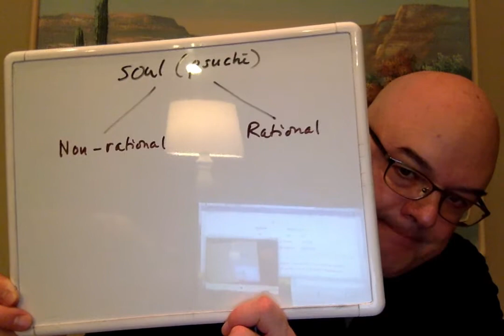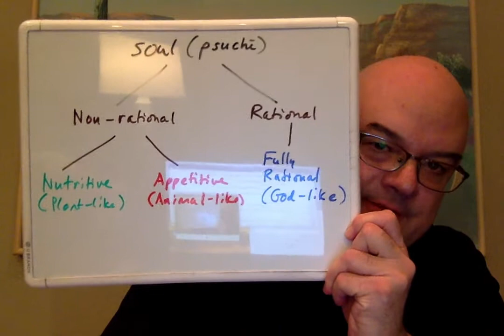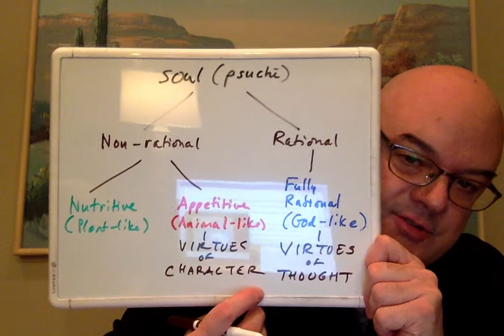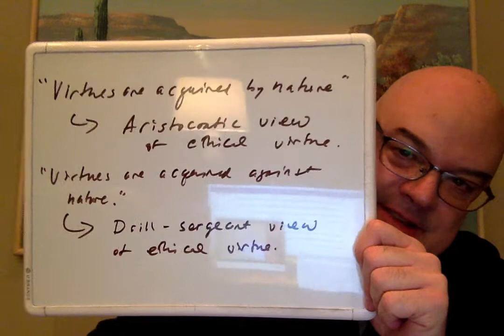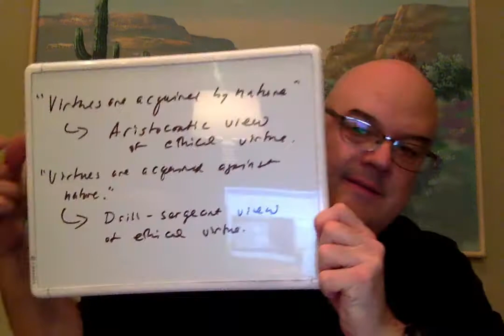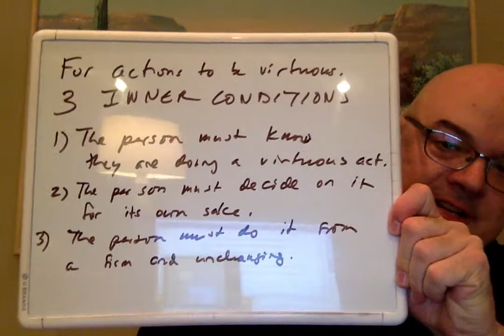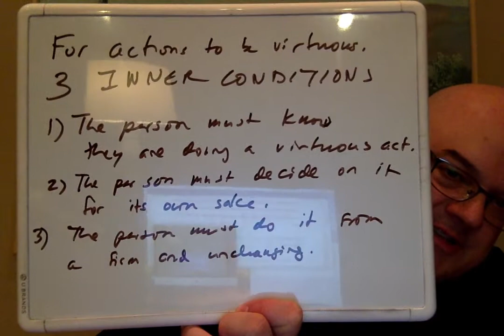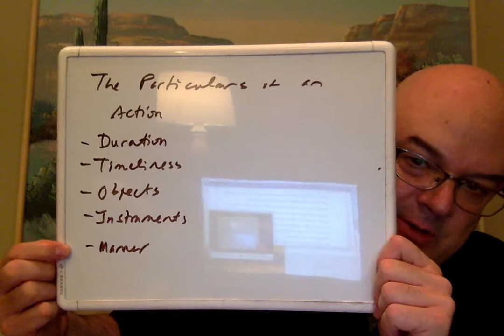Aristotle on Virtue of Character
Commentary mostly on Nicomachean Ethics, Book II